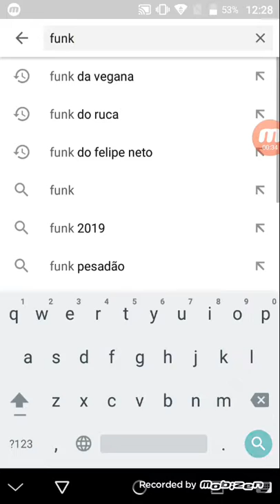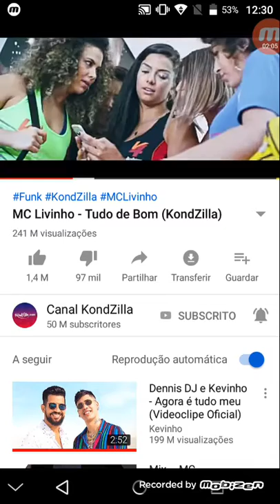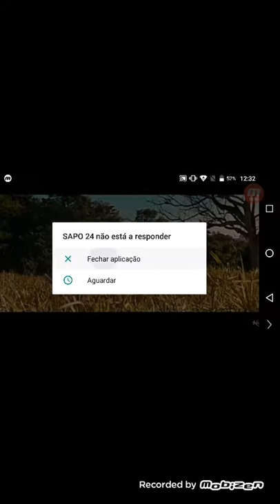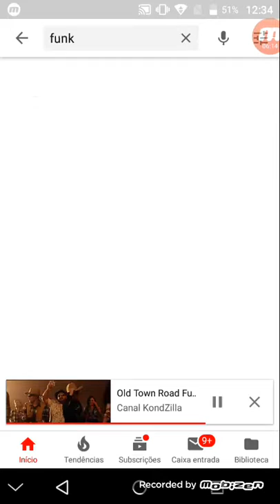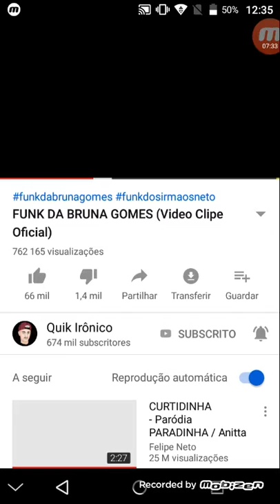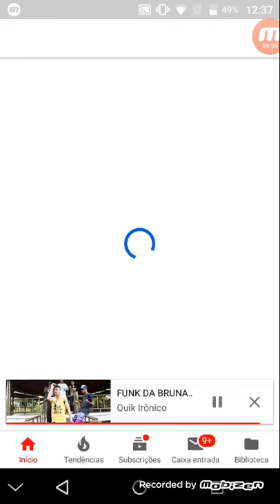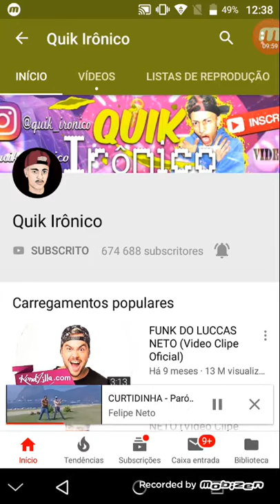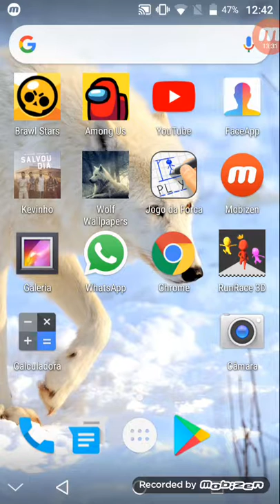Ouvido funk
Funkkkkkkkk